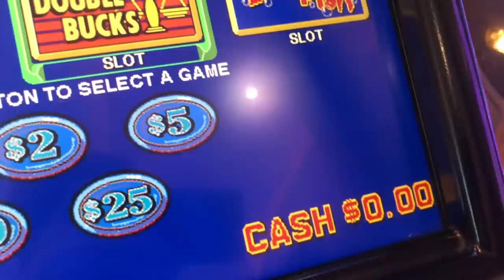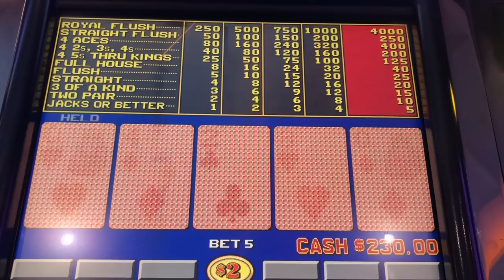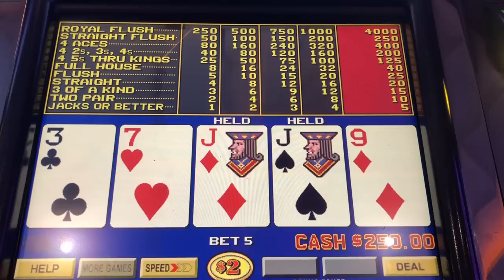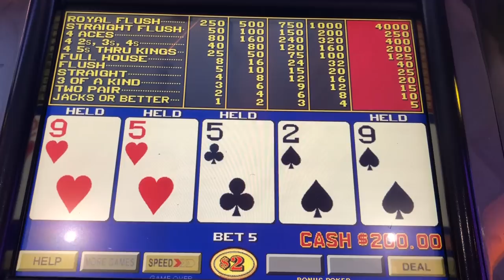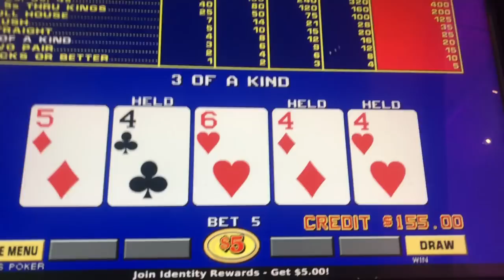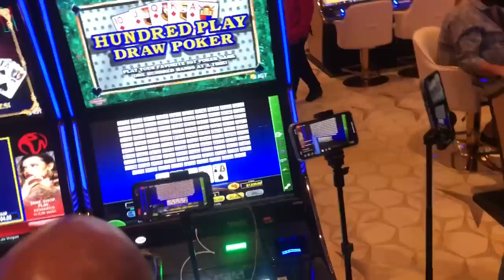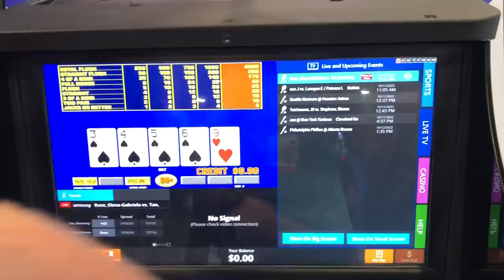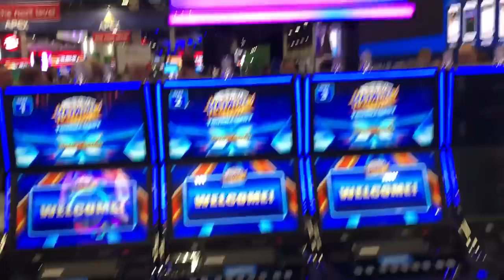Last trip before the Cosmo BANNED us! High Limit Video Poker VLOG 196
Get your Bankroll started with $5,000+ in Monthly Free Roll Tournaments